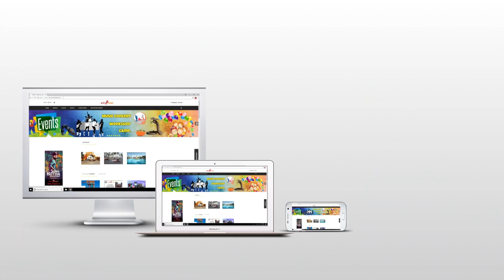DUBSMASH -ல் அசத்தும் விஜய் டிவி பிரபலங்கள்! VijayTV Celebrities TikTok Atrocities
கஷ்டமா இருந்தா இதை பாருங்க! விஜய் டிவி பிரபலங்களின் லேட்டஸ்ட் டப்ஸ்மாஸ்! Vijay Tv Celebrities TikTok Attrocities ..